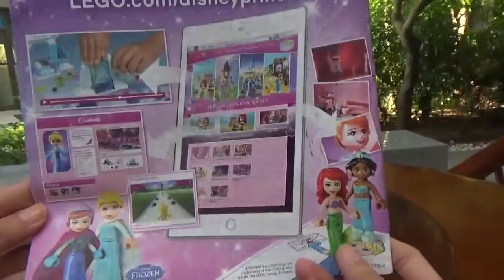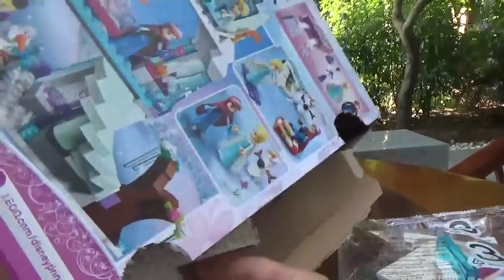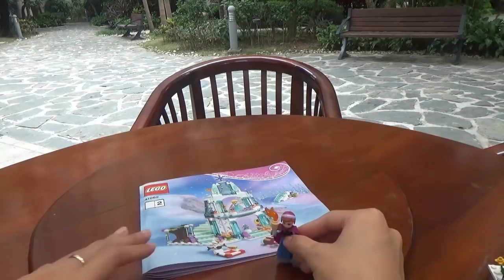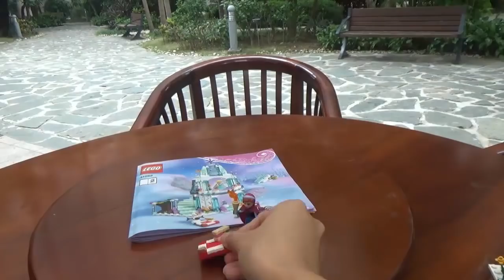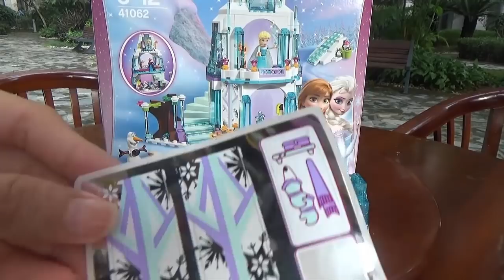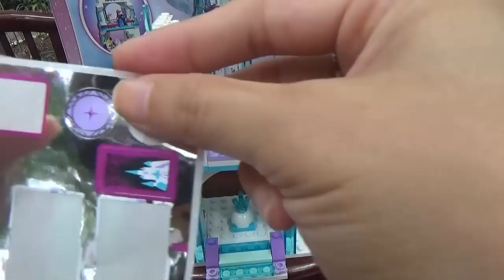How to build Elsa’s Sparkling Ice Castle - LEGO 41062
Elsa’s Sparkling Ice Castle – Frozen Toys For Kids, Disney Princess Toys

# ABOUT THIS

Help Olaf and Princess Anna have a cool adventure in Queen Elsa’s magical Ice Castle!

Hop aboard the sleigh and join Anna and Olaf as they pay a visit to Queen Elsa’s beautiful ice palace for some frosty fun! What will they do first? Play hide and seek behind the secret staircase, or go skating around the castle? They could ski down the ice hill or prepare frozen treats in the castle’s ice cream bar and then get ready for a picnic in the snow under the magnificent icicle tree. It’s all up to you! First have fun building Elsa’s Sparkling Ice Castle. Then it’s time to play! Includes Queen Elsa and Princess Anna mini-doll figures, plus Olaf the snowman.

1. Includes Queen Elsa and Princess Anna mini-doll figures, plus Olaf the snowman
2. Features a castle with icicle tree, sleigh, secret staircase, ice cream bar, bed and an ice hill
3. Accessories include skis, ice skates, glittery wall elements, decorative stickers, 2 capes, tiara, hair bow and a carrot nose for Olaf
4. Make the secret staircase appear and disappear
5. Prepare tasty frozen treats in the kitchen for a picnic in the snow with Olaf
6. Ski down the ice hill with Elsa and Anna (and discover a secret hideaway inside!)
7. Follow the movie story or create your own adventures inspired by these brand-new Disney Princess™
8. Elsa’s Sparkling Ice Castle measures over 9” (23cm) high, 7” (20cm) wide and 4” (11cm) deep
9. Sleigh measures over 2” (6cm) long, 1” (4cm) wide and under 1” (2cm) high

Playdoh halloween 2015, How to make Spooky Bats, Pumpkin, Mummy Decal ( YOU SHOULD BE WATCH FOR KNOW THE Play Doh surprise eggs Halloween VIDEO)

Play Doh - How to make cars, fish, slug - Make Cars, fish, slug with play doh by hand

Song Title: Old MacDonald (Instrumental)
Contributing Artists: The Green Orbs

How to build Elsa’s Sparkling Ice Castle - LOGO 41062!